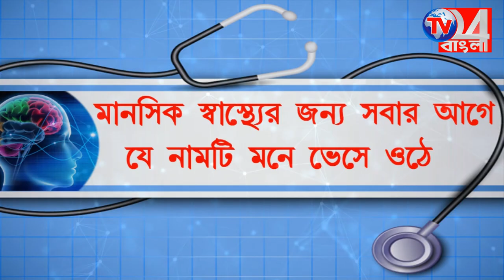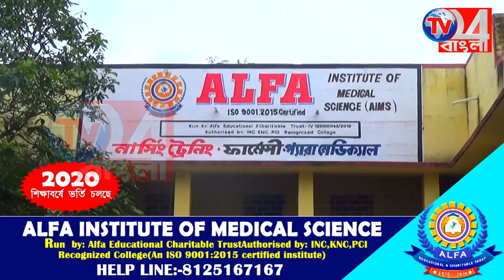করোনার সংকটে রক্তের সংকট মেটাতে স্বেচ্ছায় রক্তদান শিবির শহীদ ক্ষুদিরাম পাঠাগারের উদ্যোগে, বহরমপুরে